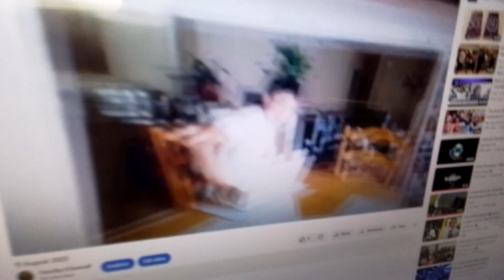16 August 2023